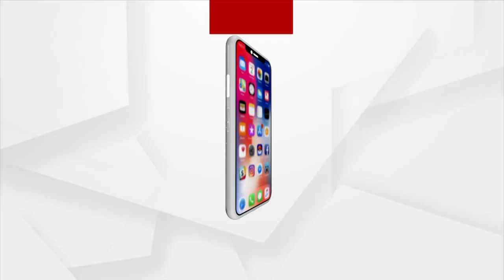Shiv Aghori Mahakal Roop Tandav